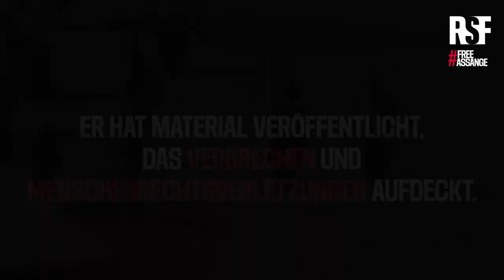RSF macht in Washington für Julian Assange mobil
Angesichts der drohenden Auslieferung von Julian Assange an die USA macht Reporter ohne Grenzen eine Woche lang in Washington für den WikiLeaks-Gründer mobil.

Am 17. Juli, ist ein von RSF gemieteter Truck durch die US-amerikanische Hauptstadt gefahren und hat an zentralen Stellen auf den Fall aufmerksam gemacht. Sollte Julian Assange tatsächlich an die USA ausgeliefert und dort strafrechtlich verfolgt werden, hätte das weitreichende Folgen für den Journalismus und das Recht der Öffentlichkeit auf Informationen. RSF fordert, Assange unverzüglich freizulassen.